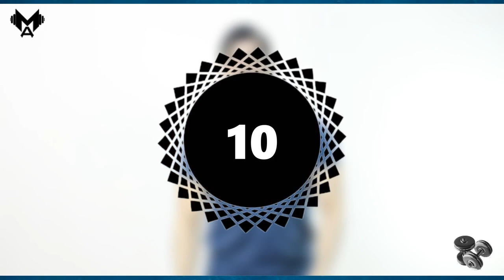تقريب الصدر المتباعد بأسهل التمارين الفعالة في 10 ايام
ادخلوا القناة نفسها هتلاقوا فيديوهات كتيرة لحل مشاكلكم
بالتوفيق للجميع. ❤️❤️❤️

" نصائح خاصة بتمارين الصدر "

- يفضل عمل التمارين دي او اي تمارين بعد الفطار بساعتين
- لازم تلبسي حمالة صدر طبية او رياضية ولو مفيش ممكن تلعبي بدون حمالة الصدر عادي جداً و ده الافضل ليكي
- الاستحمام بالماء البارد بعد التمرين مباشرة بدون شامبو ولا صابون، الا بعد مرور نصف ساعه

بالتوفيق للجميع 😍😍😍